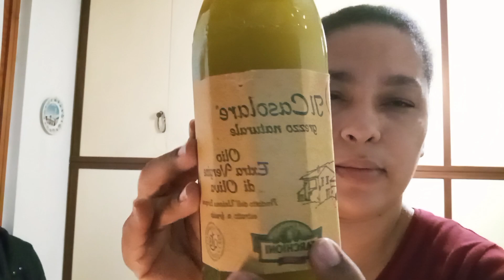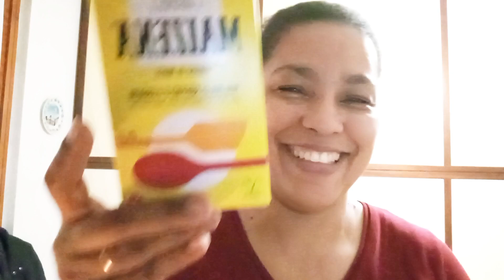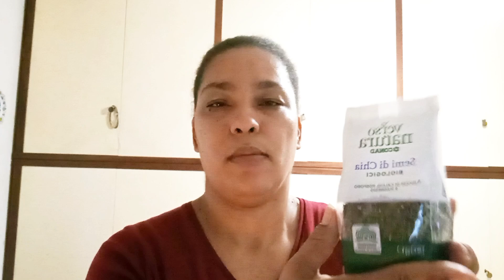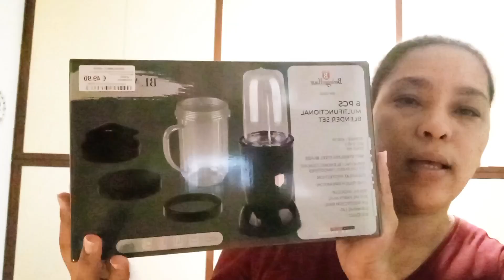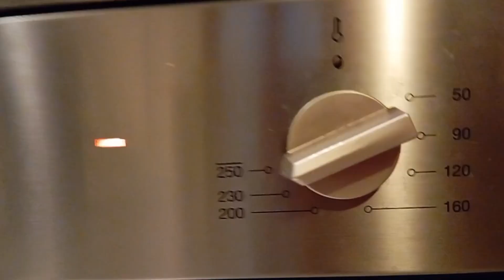El dia dedicado a Dios+Rica comida+pizza hecha en casa.